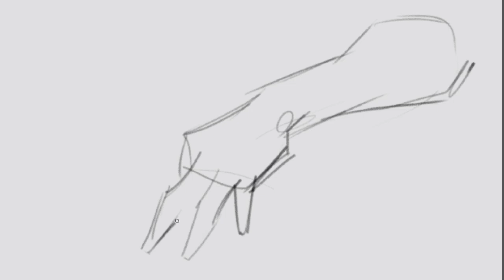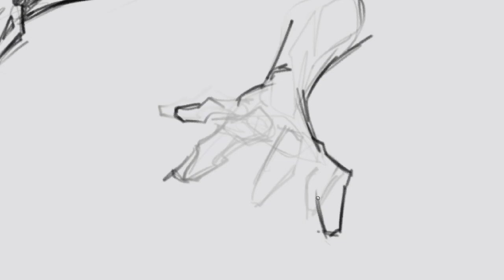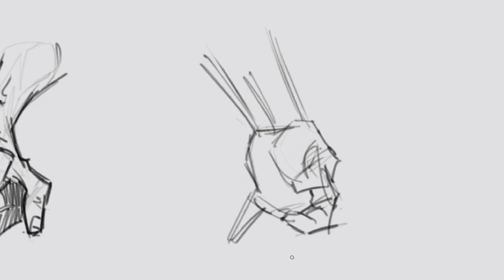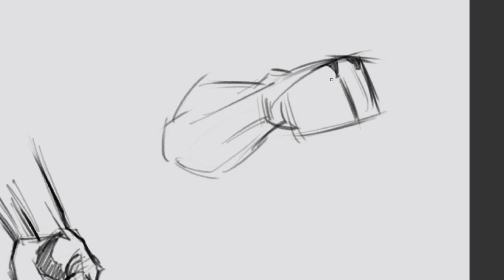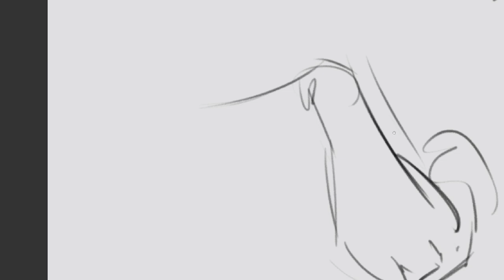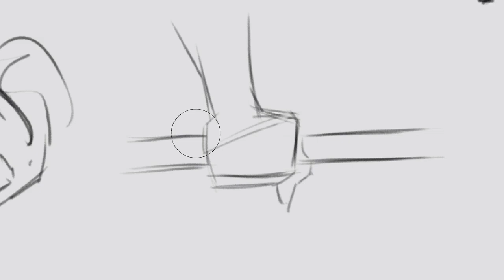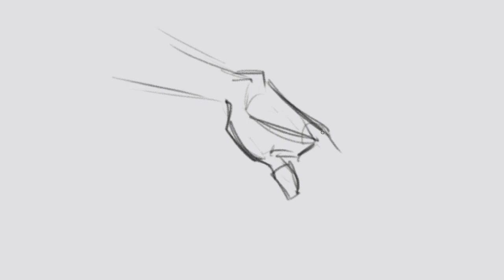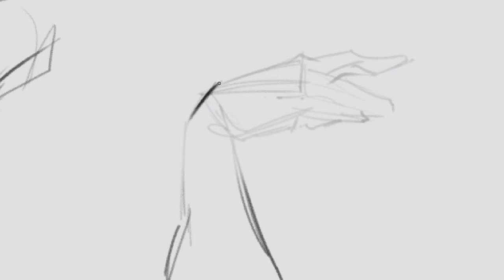Sketch VLog 2024.03.26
Hands

Sketch VLogs are series where I share my authentic practices with all the mistakes. Mostly figures and visual development.